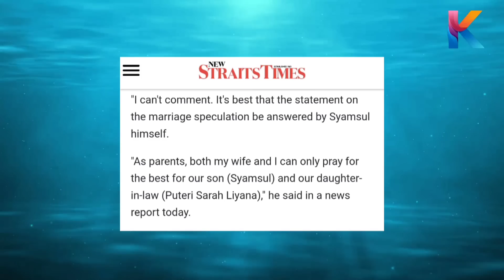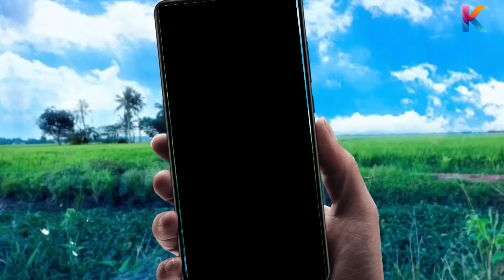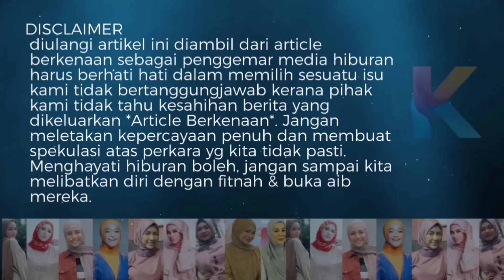Ini Komen Yusof Haslam, Bapa Mertua Puteri Sarah Tentang Syamsul Kahwini Ira Kazar!